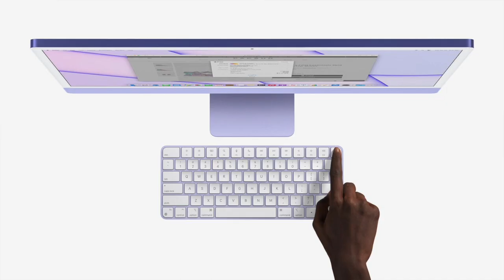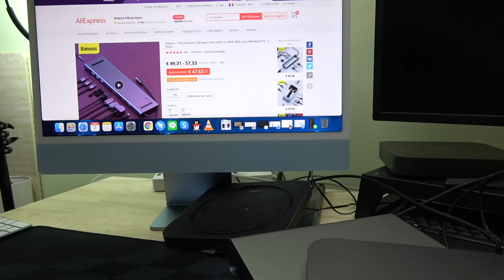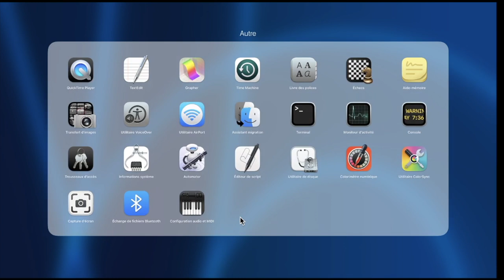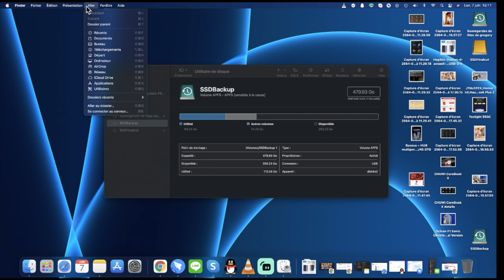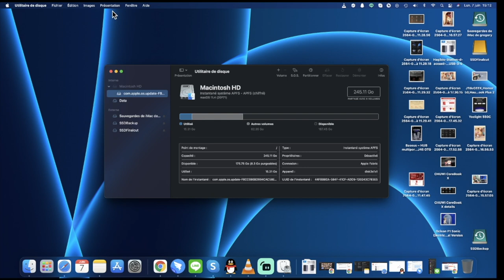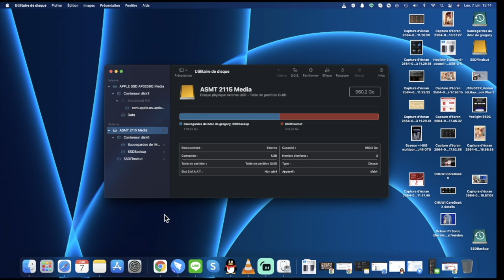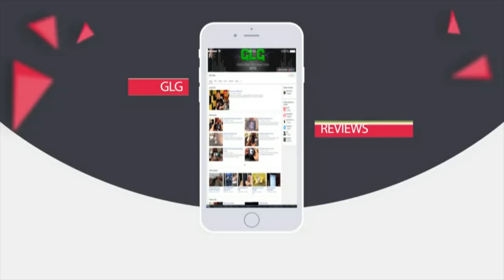Top 5 Hub USB-C pour Imac 2021 et macbook M1, Imac M1 part 2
Top 5 Hub USB C pour Imac 2021 et macbook M1
►Imac 2021
►Webcam C920
►Webcam C922
►Micro Sony ECM-SP10
►SoundCore 3
►Mini Panneau LED
►Hub Satechi
►Dock Hub Satechi
►Hub Disque externe
►Support Hub
►Station HUB

By GLG